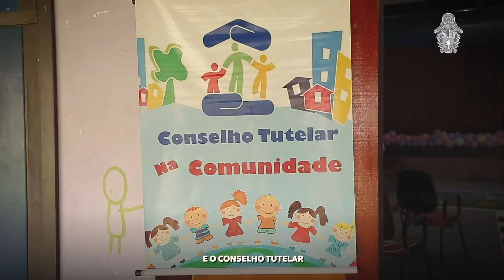Campanha 'Criança não é de rua'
O Conselho Tutelar Centro-Oeste lançou o Plano de Intervenção “Criança não é de Rua – Trilha da Proteção da Criança e do Adolescente”, na manhã desta terça-feira, 11/5. O objetivo é que a criança desenvolva conceitos e atitudes de proteção, auxiliando a diminuição da vulnerabilidade à violência sexual por meio da informação, do conhecimento do corpo, da busca de ajuda e da comunicação.

“O prefeito David Almeida tem orientado e incentivado o apoio a essas atividades que protegem e zelam pelas famílias na proteção de crianças e adolescentes da nossa cidade, no sentido de evitar mais crimes ou a criminalização das suas questões”, afirmou Graça Prola, subsecretária de Políticas Afirmativas para as Mulheres e Direitos Humanos da Secretaria Municipal da Mulher, Assistência Social e Cidadania (Semasc).